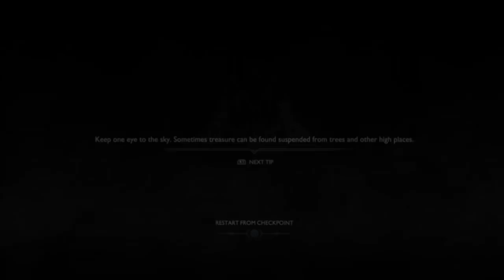CHICHI PLAYS: GOD OF WAR PT3: THE JOYS OF PARENTING!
Wanna send me fanmail? Send it to the address below:

Ridgway, PA 15853

Be sure to check out the voice behind yours truly on Twitch!